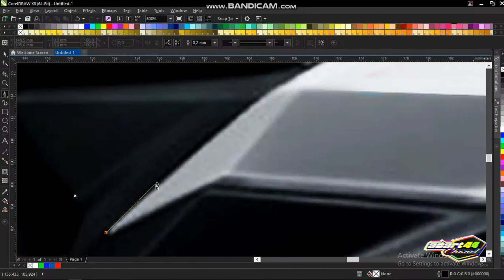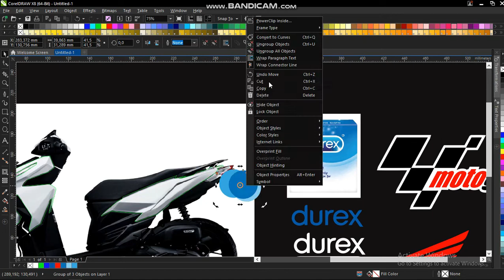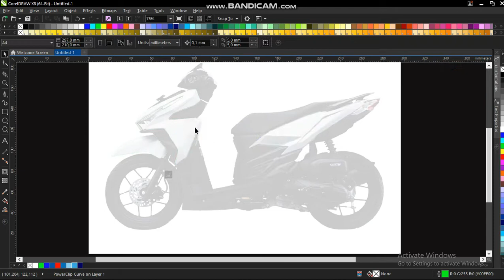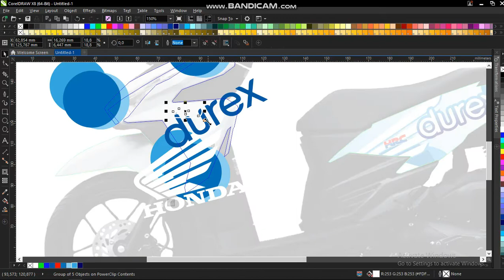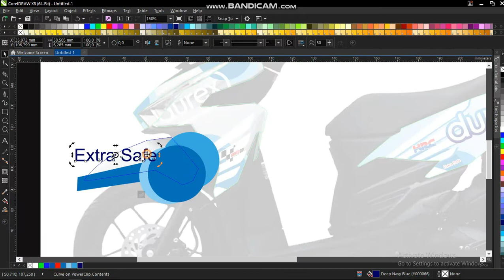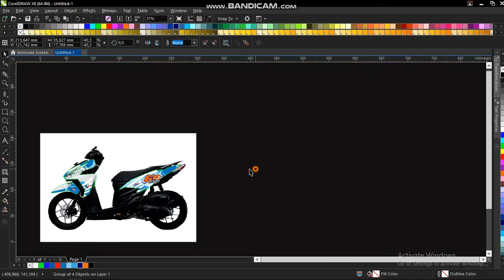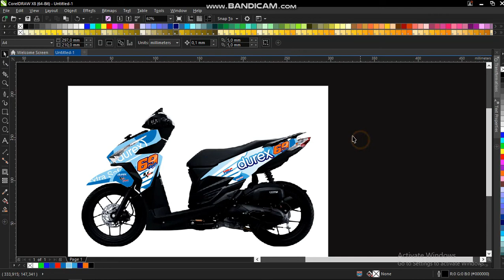Design Decal Striping Vario VS Durex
Belajar design corelx8